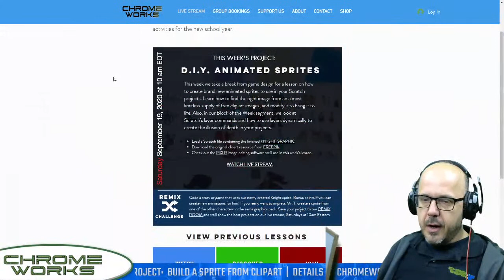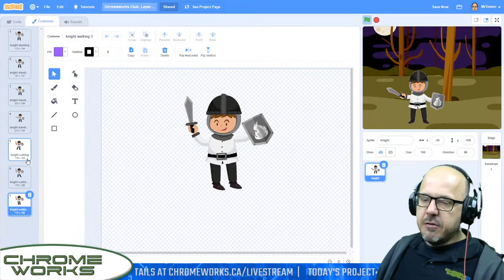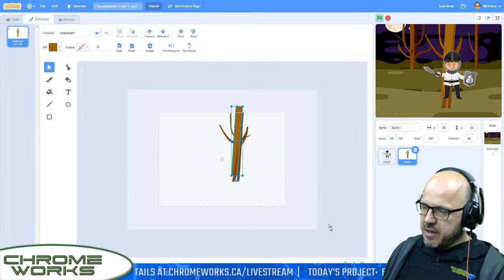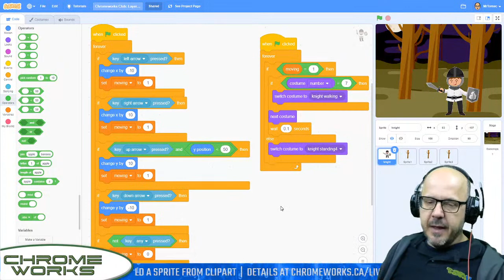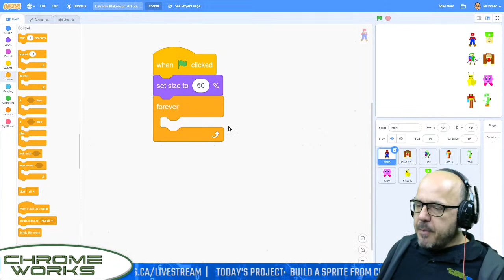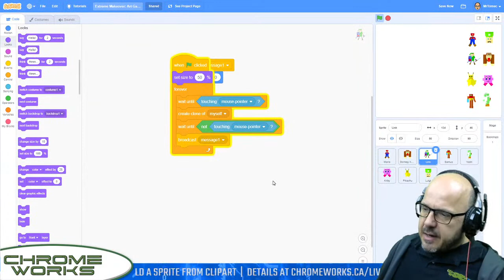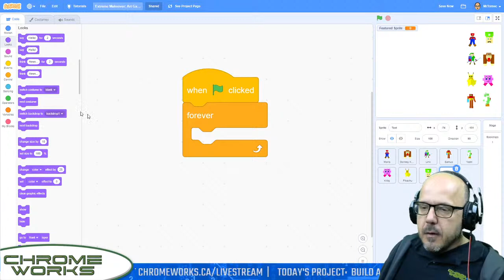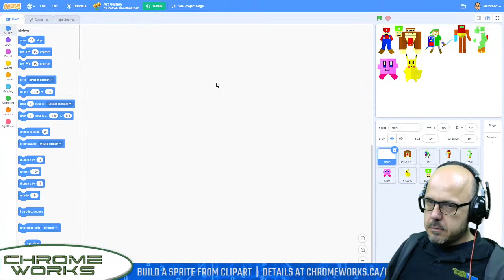How to Make an Animated Sprite (Livestream: Sept 19, 2020)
This week we take a break from game design for a lesson on how to create brand new animated sprites to use in your Scratch projects. Learn how to find the right image from an almost limitless supply of free clip art images, and modify it to bring it to life.  Also, in our Block of the Week segment, we look at Scratch's layer commands and how to use layers dynamically to create the illusion of depth in your projects.
Timestamps:
0:00 - 4:50 Introduction
4:53 - Project Of The Week
6:27 - Graphics FreePik how to bring an image and bring it to life
7:51 - Mr. T Talking About teaching and promoting Scratch to other kids
10:28 - Block Of The Week Project

Here's a link to the knight scene we use in this week's Block of the Week segment:

Here's a link to Thane's Art Gallery project, which we remixed in this week's Extreme Makeover segment

And this is a link to the Extreme Makeover studio, where you can share any projects you've reworked.

Chromeworks Club is a fun weekly technology and coding show for kids. Every week we explore different aspects of coding in Scratch and learn how to build fun games, stories and projects together. Watch our weekly live stream Saturdays at 10am Eastern and join our growing squad of code-crazy kids.

Hosted by Andrew Tomec, a veteran technology educator who's taught thousands of elementary-age children how to stop being passive consumers of technology and become creators!

Details at chromeworks.ca